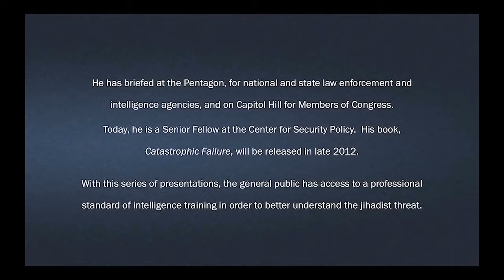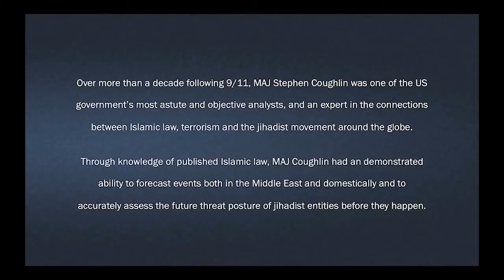Stephen Coughlin, Part 1 Lectures on National Security vesves Counterterror Analysis Introducti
Over more than a decade following 9/11, MAJ Stephen Coughlin was one of the US governments most astute and objective analysts, and an expert in the connections between Islamic law, terrorism.

PARTS OF THIS SERIES: (1) Lectures on National Security vesves Counterterror Analysis (Introduction) (20:39) (2) Understanding the War on Terror Through Islamic Law (58:35) (3) Abrogation and the.

Over more than a decade following 9/11, MAJ Stephen Coughlin was one of the US governments most astute and objective analysts, and an expert in the . PARTS OF THIS SERIES: (1) Lectures.